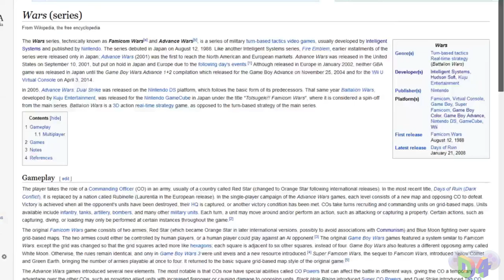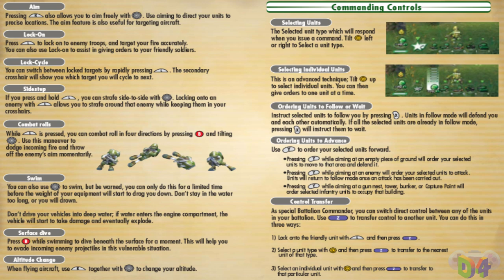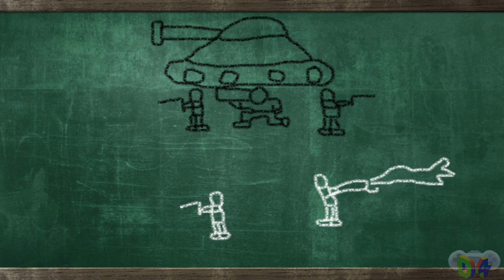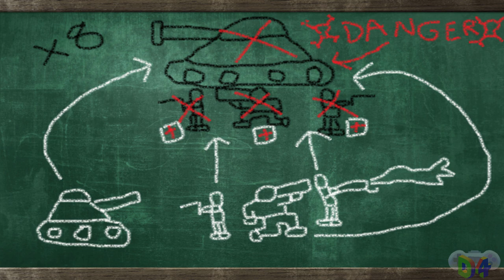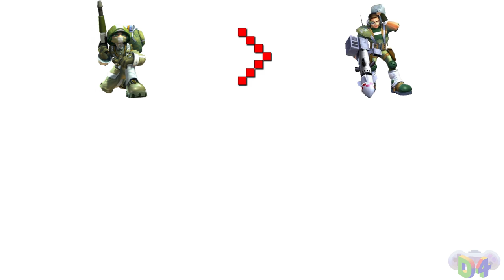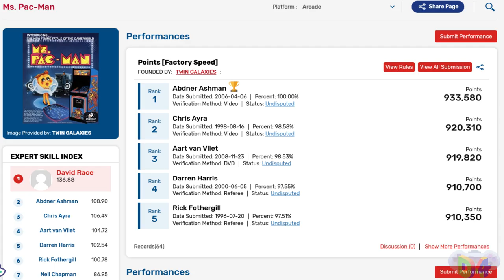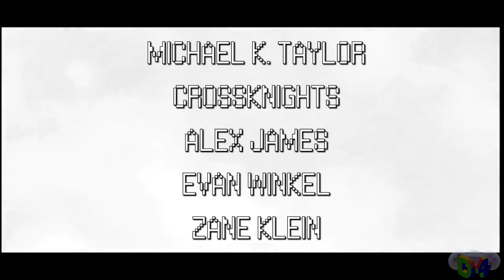Battalion Wars' Titans of Tundra -- Designing For Escalation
Designing For is a series which looks at a level in gaming, and analyzes a theme central to that level's design. In this episode, we look at Titans of Tundra, a level in Battalion Wars that ramps up the difficulty...but by giving you plenty of new challenges and toys to play with.

Script Editing/Image Editing/Video Editing/Game Footage: Zack Frisbee/Goombachi

Additional Game Footage By: Master Knight DH

Also check out our episode on how a level in Valkyria Chronicles re-contextualizes the war effort

Or our episode on how Fire Emblem: New Mystery of the Emblem shows how to most effectively create bonus challenges and rewards

Super Meat Boy is © Team Meat/Edmund McMillen.

Ms. Pac-Man is © Bandai-Namco Entertainment, Inc.

Kaizo Mario World 3 by T. Takemato.

Tank/sword image by Dan Scott.